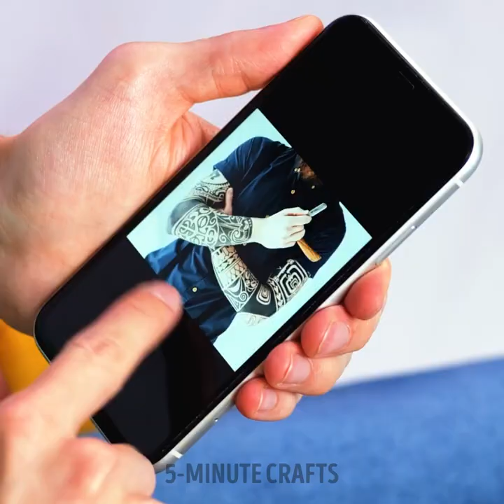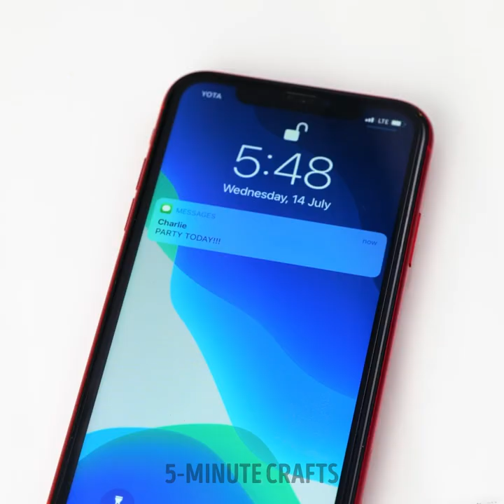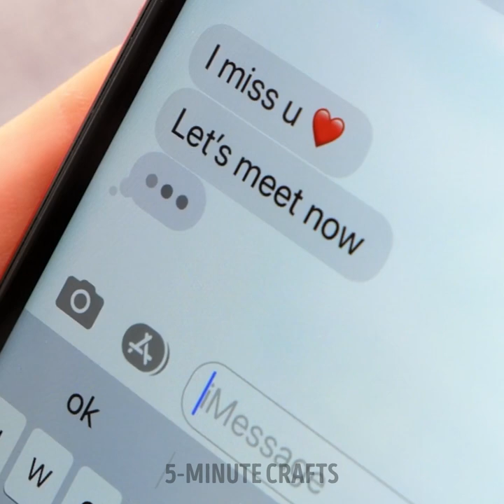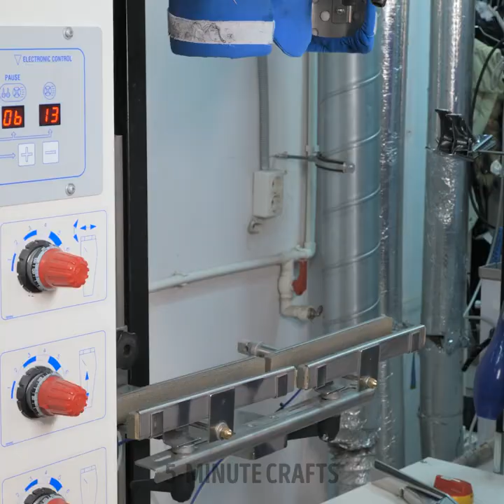DIY Fashion Magic! Transforme Your Clothes And Become Popular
TIMESTAMPS:
00:00 - From basic shirt to stylish top
07:45 - Jacket transformation
12:46 - Quick top upscale